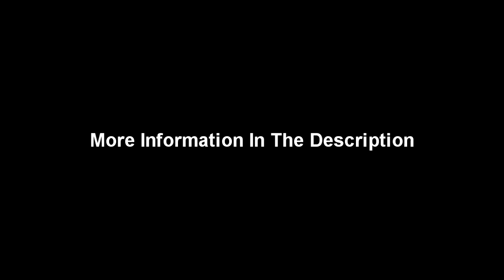The Misfits - blacklight - Drumless Track With Vocals